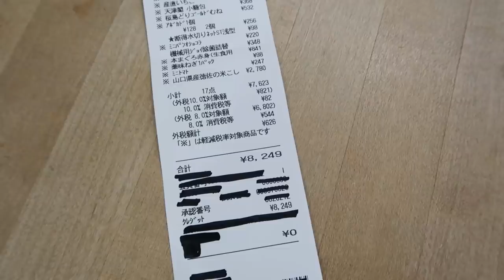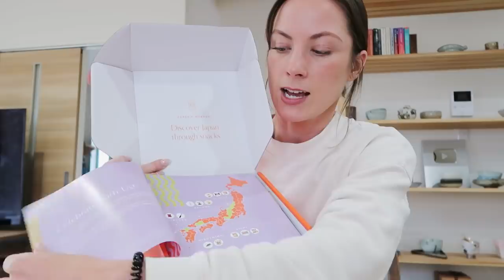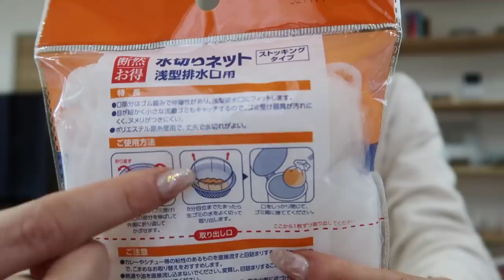JAPANESE GROCERY HAUL | is it expensive??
$80 JAPANESE GROCERY AND SNACK HAUL!

xX Caitlin